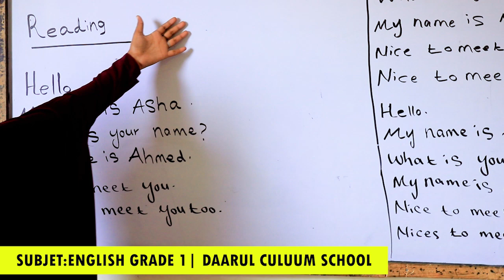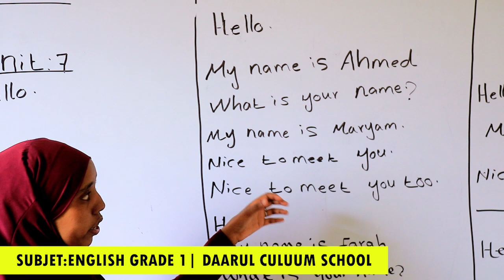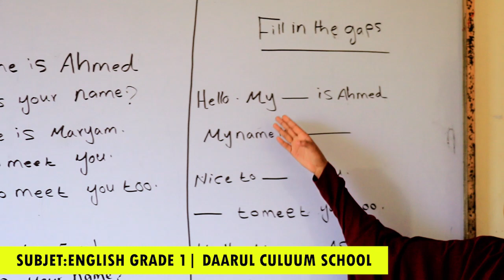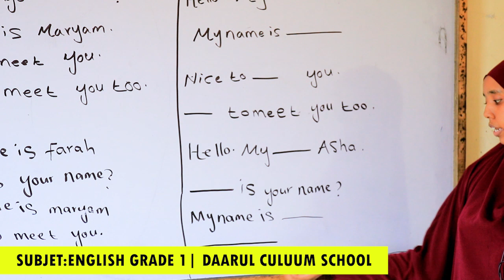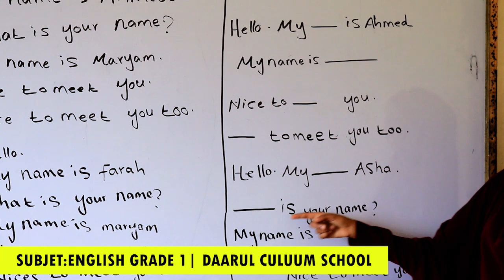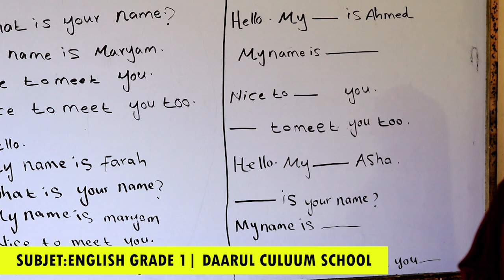DAARUL CULUUM PRIMARY SCHOOL / GRADE 1 / SUBJECT ENGLISH / TEACHER XAMDA CABDILAHI MUSE